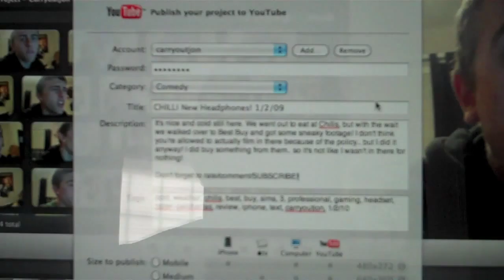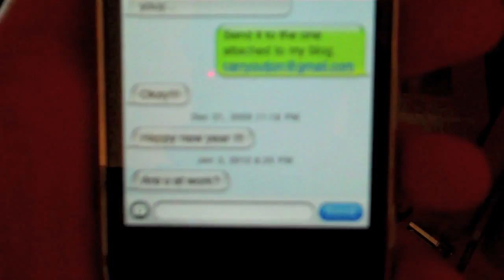City of YOUTUBE FAIL 1/3/10 (Day 75)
So today I finally tested out my City of Heroes trial version - seems like a pretty decent game. I worked for like the third day in a row out in like negative degree weather, and I STILL am struggling with YouTube to accept my videos. I eventually got it up though, so check it out! Nice and short blog.